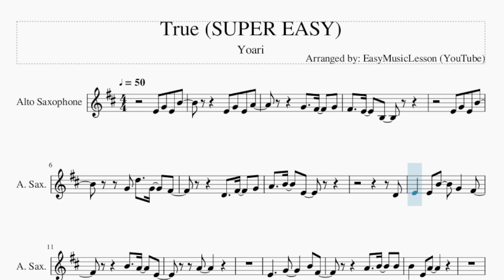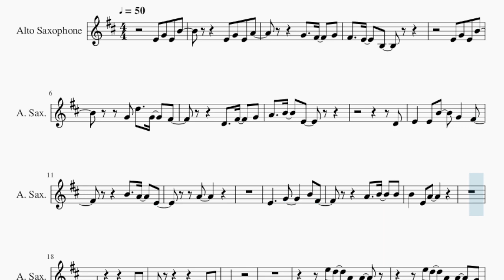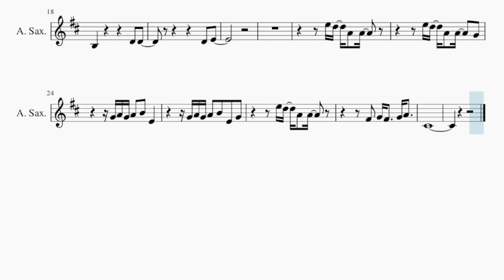SUPER EASY Alto Sax Sheet Music: How to play True by Yoari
Comment and let us know how the videos have helped you. It keeps us going! :)Here is a sheet music/tab video on the song True (SUPER EASY) by Yoari on the alto sax. A alto sax sheet music arrangement which is transposed to notes that are easily played by alto sax, for the song True (SUPER EASY) by Yoari.

EasyMusicLesson teaches you to play the your favorite instrument, through well-arranged sheet music so that you too can learn how to play True (SUPER EASY) by Yoari on the alto sax as fast as you can. A alto sax sheet music with backing tracks to help your play the song better.

Chords of Saxophone arrangement:
D# Maj   F Maj   C Maj   D# Maj   F Maj   C Maj   D# Maj   F Maj
C Maj   D# Maj   F Maj   C Maj   D# Maj   F Maj   C Maj   D# Maj
F Maj   C Maj   D# Maj   F Maj

Melody notes of Saxophone:
E4 G4 E4 B4       E4 G4 E4 A4
E4 G4 E4 B4
G4 D5   G4   F#4
D4
E4   E4 B4   G4   F#4
B4   A4   E4
A4
E4     G4     B4 F#4
D4 E4
E5 D5 A4 A4
E5 D5 A4 A4   G4
G4 A4 G4 A4 B4 E4
G4 A4 G4 A4 B4 E4 G4
F#4 G4 F#4   G4 A4
C#4